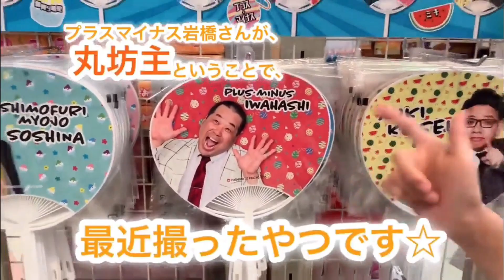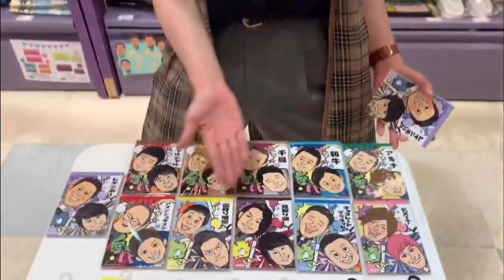【よしもとグッズチャンネル】 初のゲスト！！！！！連結ラバーストラップ編 前半【光永 Vol.4】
光永やでー！今回は初めてゲストをお呼びしました！（ﾊﾟﾁﾊﾟﾁ）
新商品「連結ラバーストラップ第三弾」にも仲間入りしたレインボーのお二人です☆彡
「恋愛観察バラエティ」のコントで人気急上昇中！
グッズ紹介と仲睦まじい三人のトークもぜひお楽しみください～♪